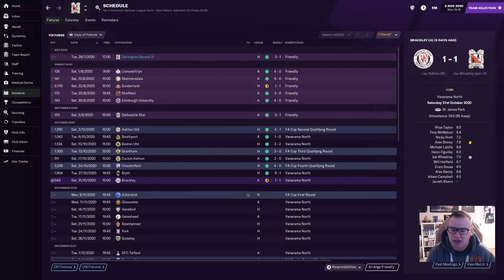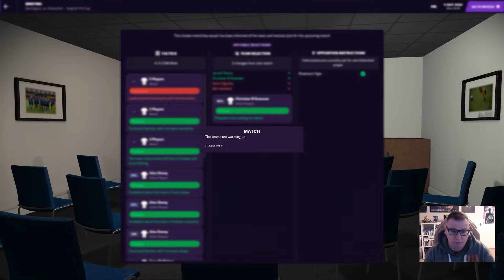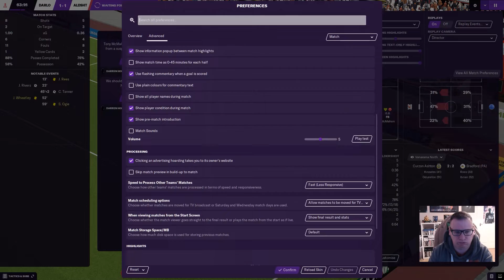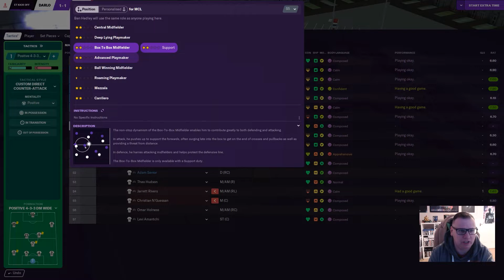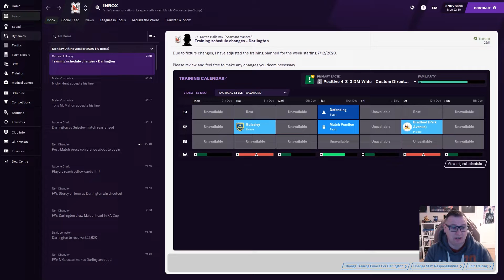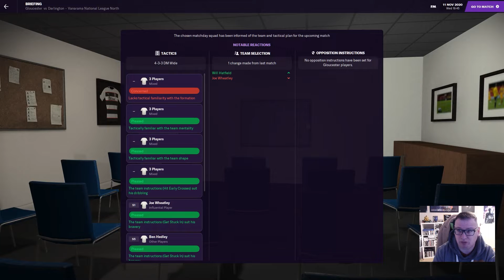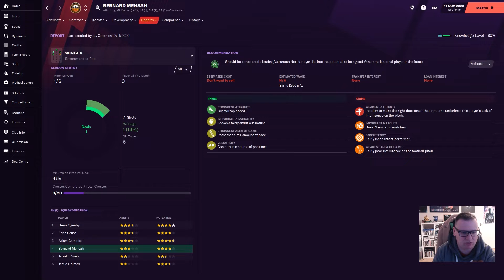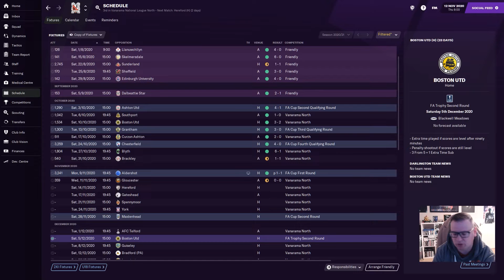Bust to Boom FM21| Darlington | Part 3 | FA Cup & Injuries | Football Manager 2021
As the full extent of the National League North fixture schedule starts to bite we have the chance to make it to the second round of the FA Cup with a home tie against Chesterfield and then a game just two days later against Gloucester in the league hoping to continue our fine start to the season.